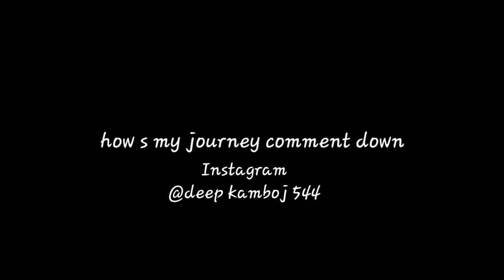My first Train journey After lockdown| Third Class Review|New delhi to Howrah| Turban Backpacker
I love making videos and this video about My first train journey after lockdown & third class Review || IRCTC  🔥

Is video vich main thude nall New Delhi to Howrah  special train de third class vich Travel kar ke dikhaoun wala va and eh bhi dikhaunga ki third class vich ke ke service mil raha va hun. and hoe v bohot sare chizo otte main gall kite va video nu poora dekhna agar eh video acha lage toh like Share jaruru karna and subscribe karna na bhulna

Gedgets i used

My mobile

My tripod

My Mic

My backpack